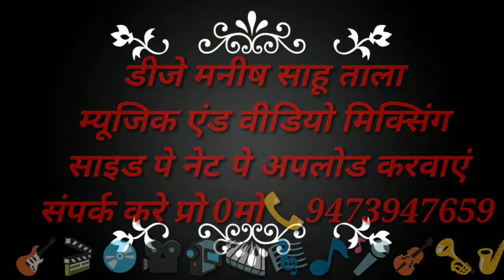Manishwedsrubi 9473947659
मूवीपहलाभाग09,12,2020
((&&लड़के की तरफ से&&&))))
श्री,जोखुरामसाहू🎷🎷
माता-प्रेमादेवी🎷🎷
चाचा,रामसुंदर चाची मीनादेवी 🎺
बहन-सुनीता,अनीता,करिश्मा,संगीता,निशा
जीजा-अलगूसाहू,रामराजसाहू दीपचंद्रसाहु
भाई_अंकित,अनुराग,अमन, बुद्धू भईया🎺🎷🎷चाचा-रामसुंदर चाची मीना देवी
भांजाभांजी-हर्षसाहू चंदन चन्दनसाहू किर्ती
रूबी-संग-मनीष
पिता-मुन्नालालसाहू
माता-सीतादेवी
दादा+राजाराम शंकर
चाचा-राजेश पप्पू
भाई-संदीप सत्यम शुभम अभय विवेक विकाश सचिन अतुल कृष🎷🎷🎷🎷🎷🎷🎷🎷🎷🎷🎷🎤
बहन-ज्योती प्रीती पिंकी मुस्कान महिमा कोमल📷
Dj manishsahu tala amethi mixing ke liye smprk kare 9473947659🎥🎧🎼🎵🎬🎹📷📹🎸🎻🎺🎷🎤❤️❤️🎶🎶🎉💐💐💐💐

This video is made just for promotional & non- commercial purposes.No copyrights infringments intended. Copyright Disclaimer Under Section 107 of the Copyright Act 1976, allowance is made for fair use for purposes such as criticim, comment, news reporting, teaching scholarship, research, Fair use is a use permitted by copyright statute that might otherwise be infringing.